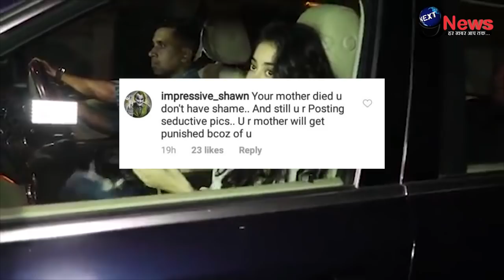मां श्रीदेवी का नाम जोड़कर, लोगों ने जाह्नवी का उड़ाया मज़ाक | Jahnvi Kapoor Trolled